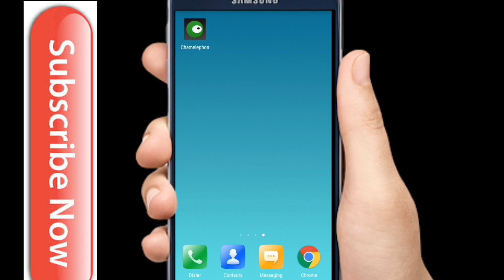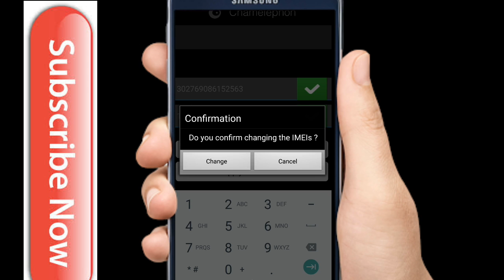How to change IMEI number in all Android mobile in Telugu | Jana Reddy